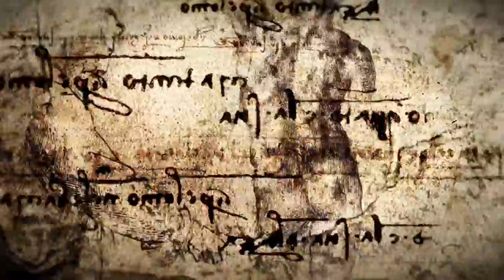Assassins Creed II Teaser trailer games101 720p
AUSTRALIA  April 17, 2009  Today Ubisoft announced that Ubisoft Montréal is developing Assassins Creed II on all current-generation platforms for a scheduled Christmas 2009 launch.  The initial installment of Assassins Creed® was released in November 2007 to popular and critical success, selling 8 million copies worldwide, and garnering awards such as Best Action Game 2007 from 1UP and Outstanding Achievement in Animation from the AIAS.